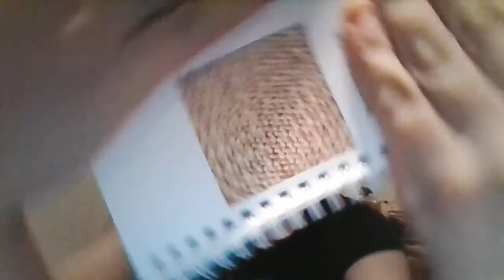VöVerStriMiMi Folge: 11